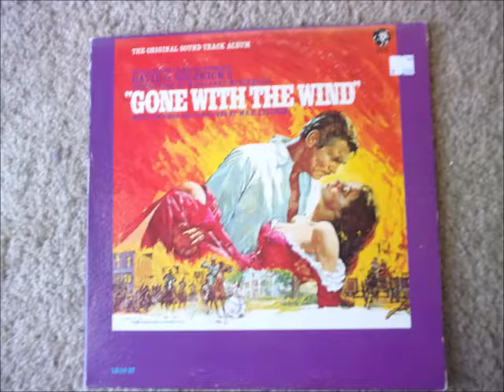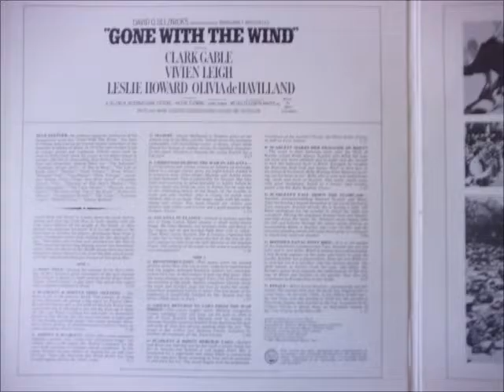Gone with the Wind Finale Max Steiner